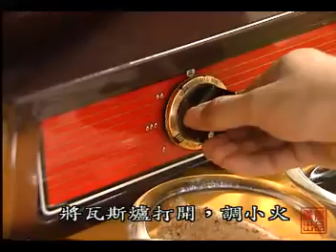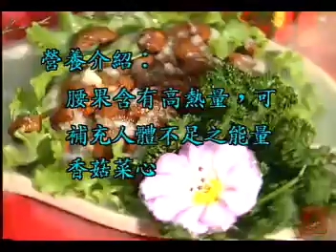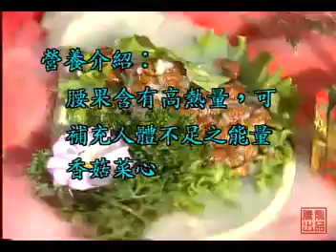004 沙拉腰果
中华素食
Chinese Food